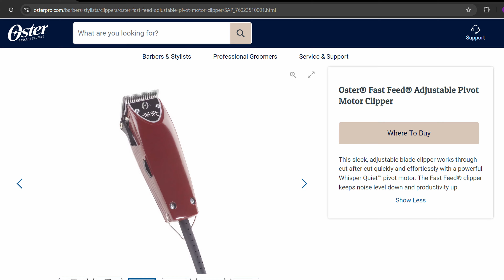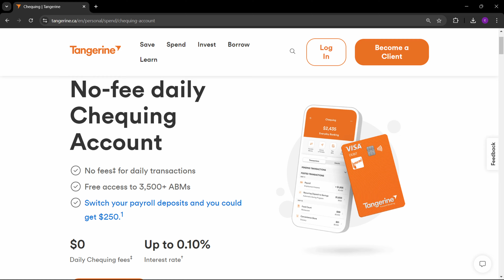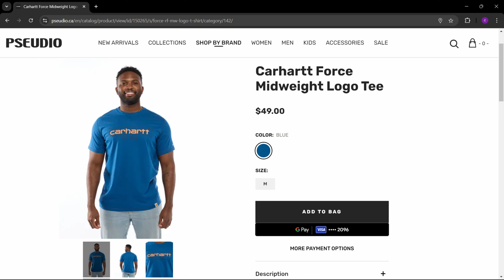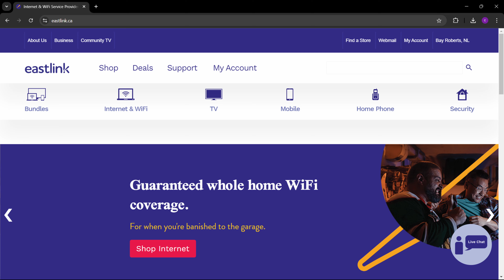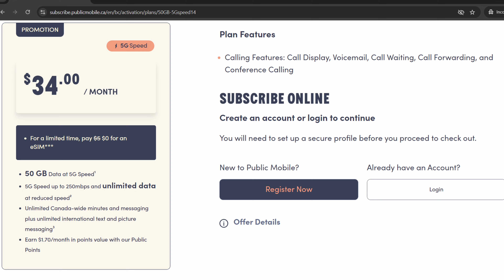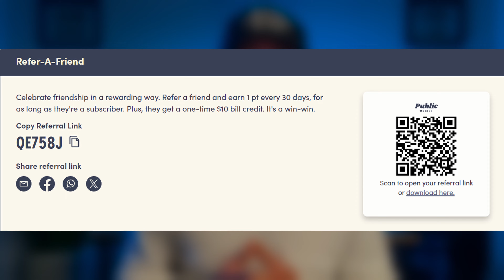11 Things I No Longer Buy So I Could Save Money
In this video I share with you the 11 things I stopped buying in order to save money.

SIGN-UP BONUS

NEXT VIDEO SUGGESTION

CHAPTERS

Music: Coupe By The Grand Affair & Intentions - Anno Domini Beats